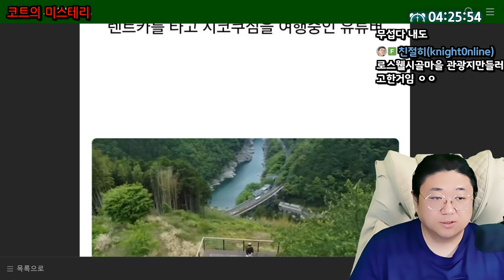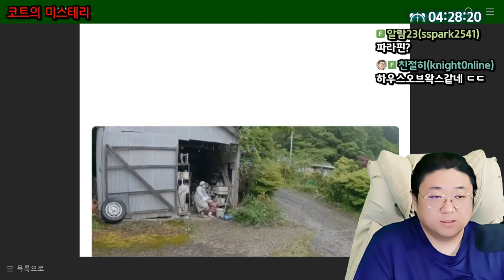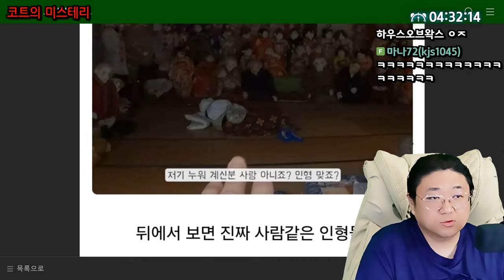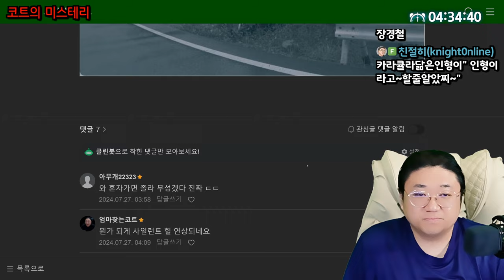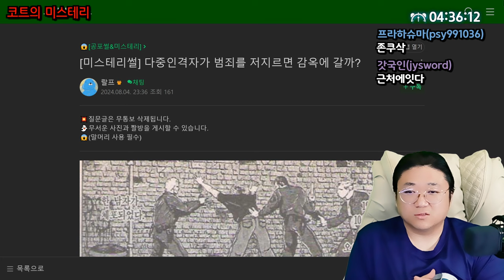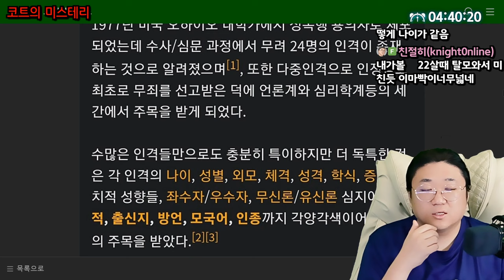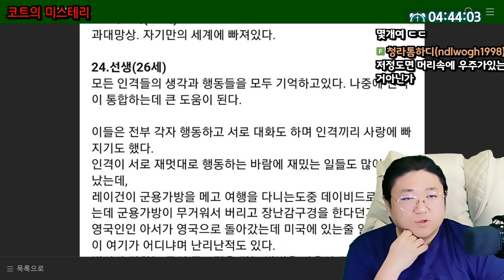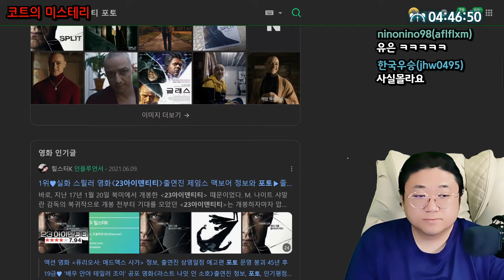다중인격자가 범죄를 저지르면 감옥에 갈까? (24.08.04-6)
[음원출처]